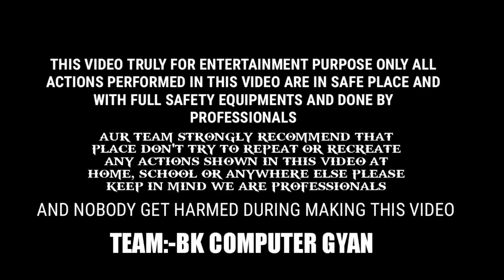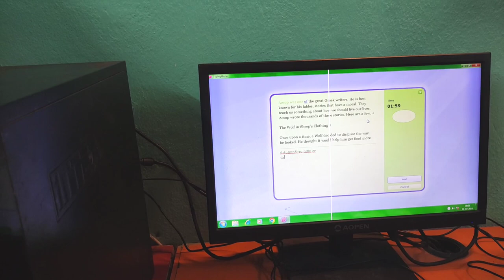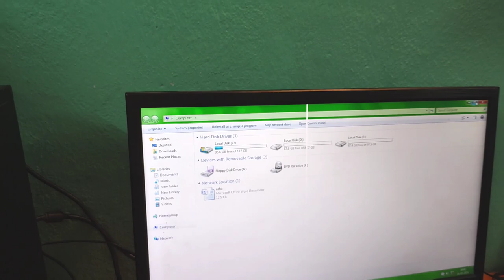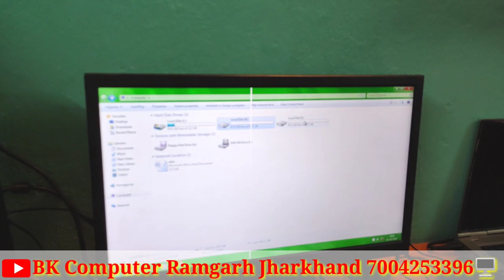Computer मे Hard Disk कैसे काम करता है।जानिए Hard Disk का राज।HDD Experiment,HDD Repair कैसे करे।BK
Computer मे Hard Disk कैसे काम करता है।जानिए Hard Disk का राज।HDD Experiment,HDD Repair कैसे करे।BK Computer Ramgarh Jharkhand,

BK Computer

Near, Bus Stand Rd, Singh Market, Bijulia, Ramgarh Cantonment, Jharkhand 829122

My office Address-BK_Computer Main Road Bijuliya Ramgarh Jharkhand {Indian}